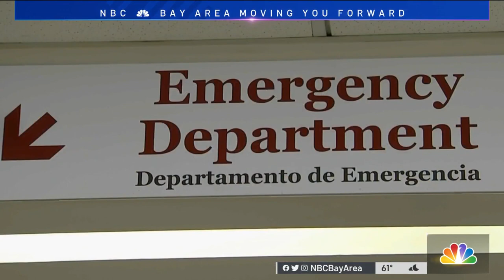California to Unveil Shift to ‘Endemic' Approach to Virus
California officials are set to unveil a new state plan that aims to coexist with the pandemic as the coronavirus is in retreat but not expected to disappear anytime soon. Terry McSweeney reports.